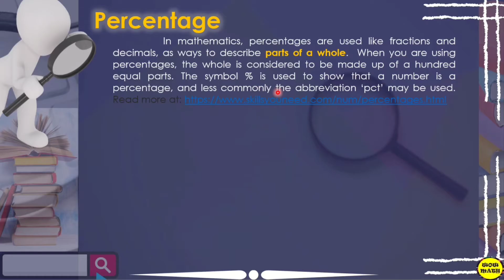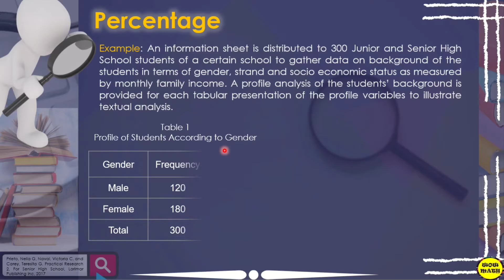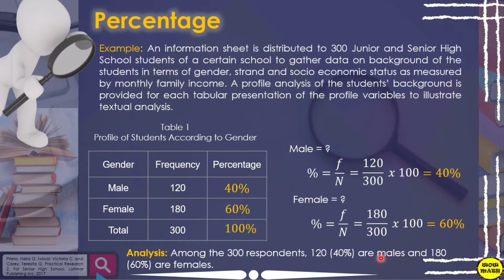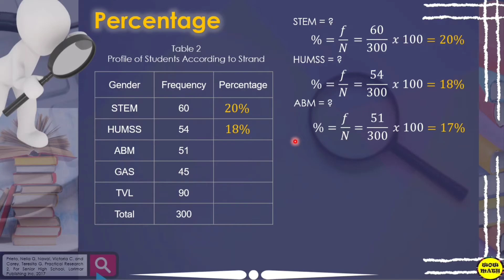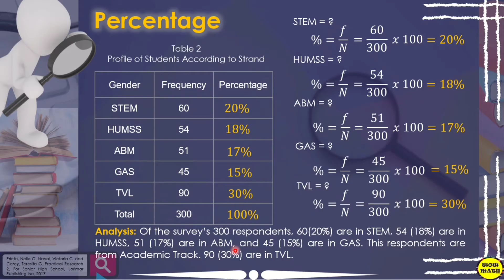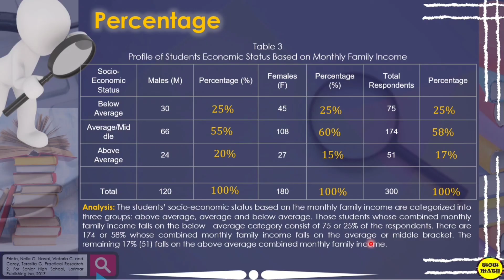PERCENTAGE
🟣 GRADE 11: PERCENTAGE